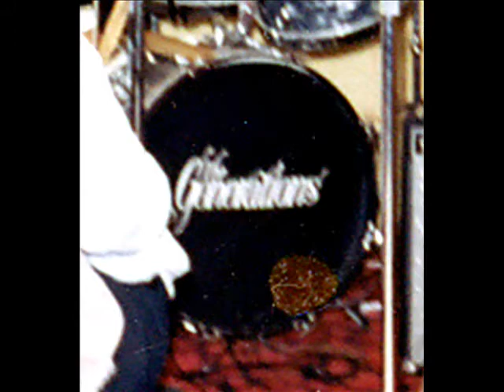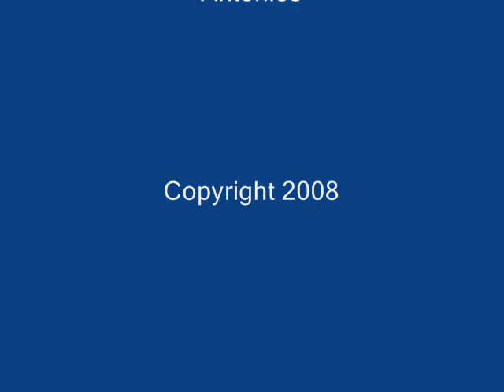Bring It On Home - Video.wmv